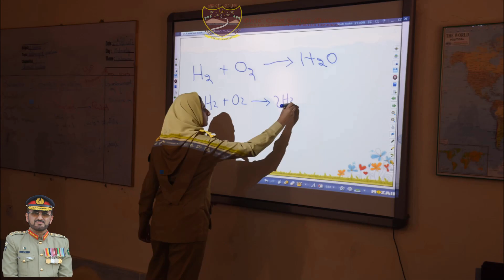TrY mTTin Ma Mil Jawan By Girls' Cadet College Mardan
Girls' Cadet College Mardan (GCCM) is a unique institution established in Mardan by Khyber Pakhtunkhwa Government.
It is a mega project with futuristic vision and approach. Institution is  working to impart quality education in girls,grooming them as fine citizen and future leaders of the country.